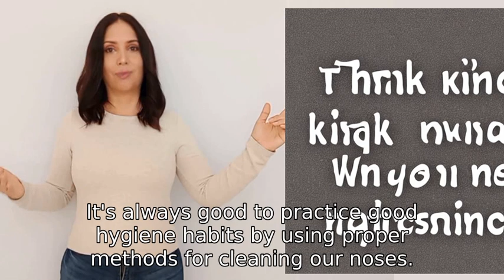I like your hand gestures Can you pick your nose?